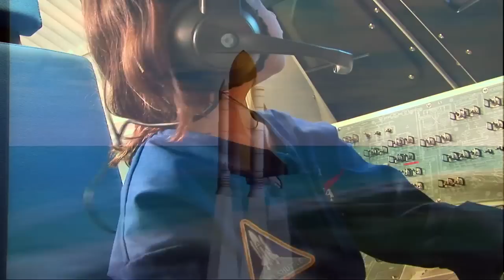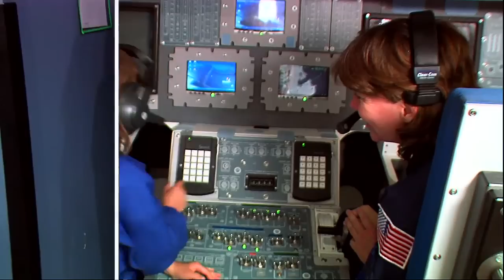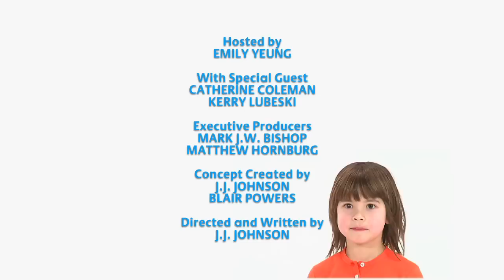This Is Emily Yeung Training To Be An Astronaut